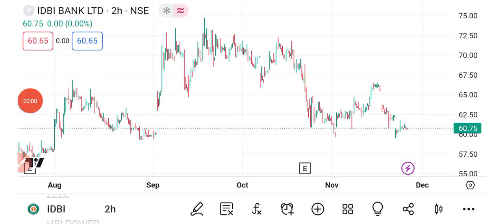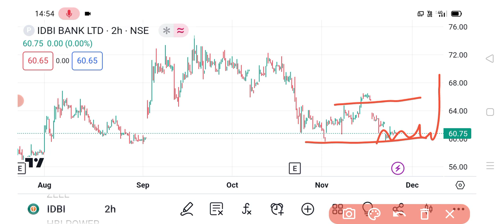IDBI BANK Share | IDBI BANK Share News | IDBI BANK Share latest News